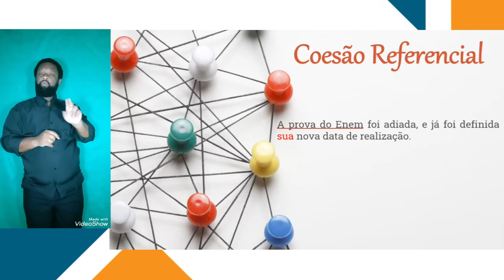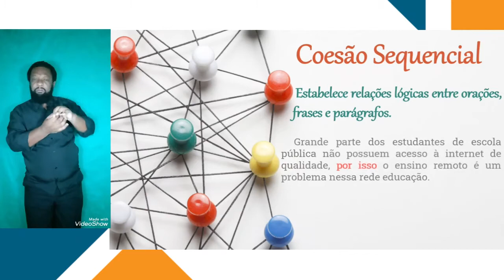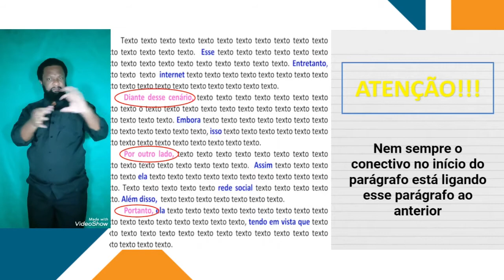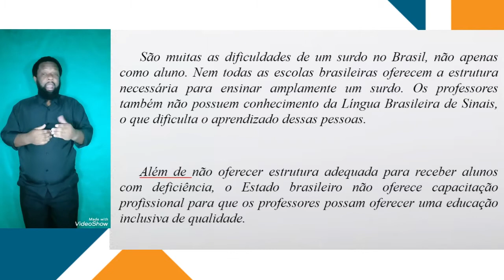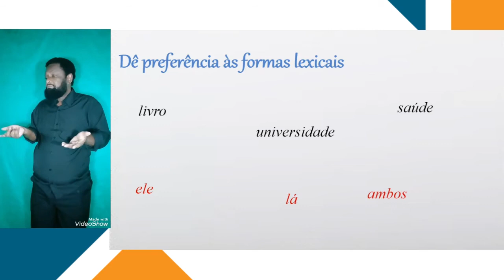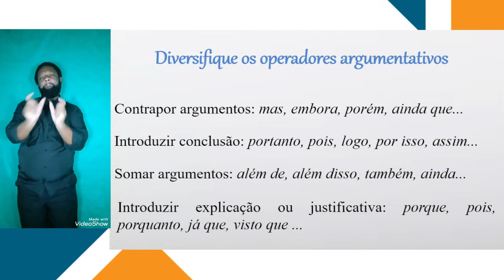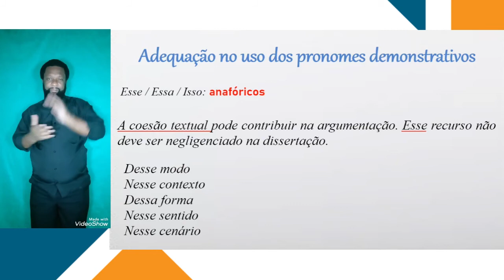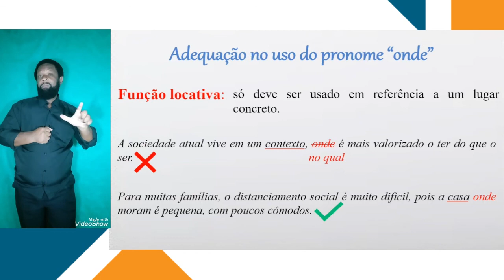Em Libras - Redação - Semana 17 : Preparação ENEM 4